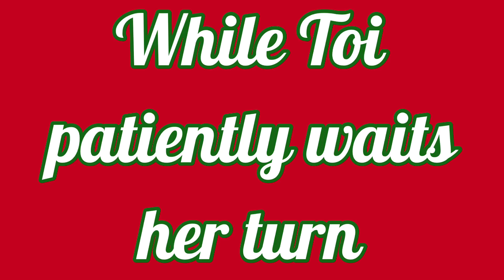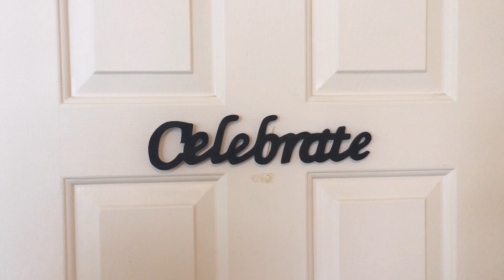Let’s Get Ready For Christmas 2023 ~ RebornLoveIsReal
The big day is next week so LET’S GET READY FOR CHRISTMAS 2023🎄🎅🎁…Toi was waiting so patiently while I decorated the house and got the other babies dressed😍😍😍…Thanks for getting ready for Christmas with us🥰🥰🥰…Thanks so much for watching, liking, commenting and subscribing😊

😘A very special THANK YOU to Hubby🧔🏾Daddy for all your help with this video😘

My Reborn💜💗💙🤍🧡❤️Baby Squad
💜Toi is Isis by Sebilla Bos ~ Painted & rooted by Dollssobeautiful.com
💗Sky is Raleigh by Marita Winters ~ Ebay buy-it-now baby ~ Artist Unknown🤷🏽‍♀️
💙Jay is Twin A by Bonnie Brown ~ Ebay buy-it-now baby ~ Artist Unknown🤷🏽‍♀️
🤍Aja is Nailah by Jorja Pigott ~ Painted by Asha of Pickles & Tea Captive Hearts
🧡 Bre is Tika by Pat Secrist ~ Painted & rooted by Gladys Nursery Reborn Baby Dolls
❤️Izi is Anthony by Laura Tuzio Ross ~ Painted by msserenitysmithbabies.com
                                                                   ~ Hair painted by Chrysalisdolls.com